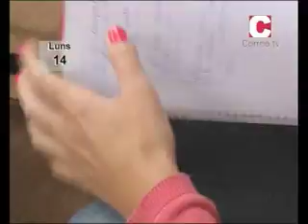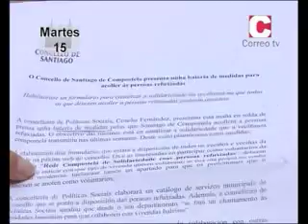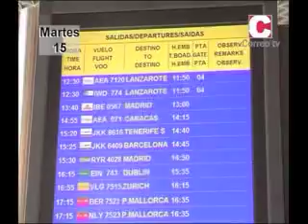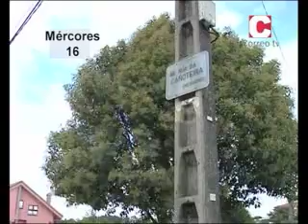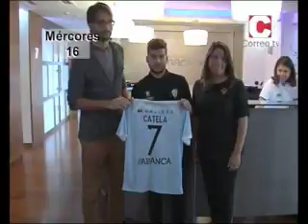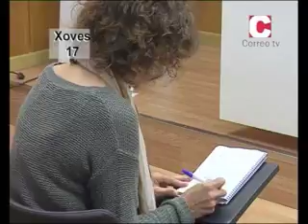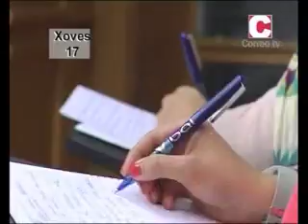O SEMANAL COMPOSTELÁN 14-18 setembro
Informativo que resume las noticias más importantes de la semana.